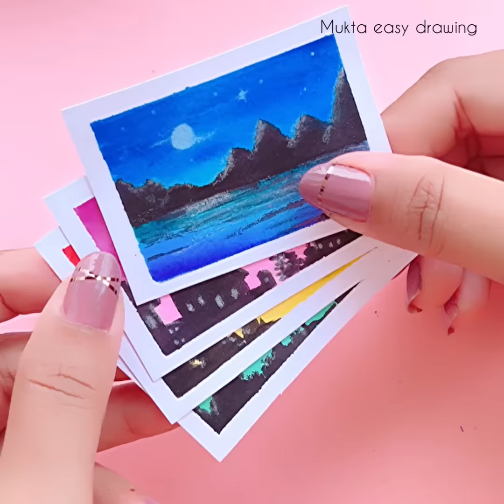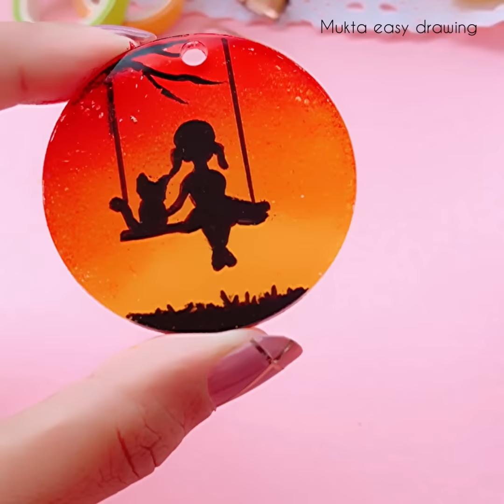Easy Drawing Tricks for Beginners / Simple Drawing Tutorial - Painting Tricks And Hacks